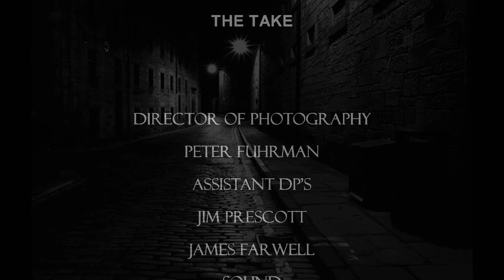The Take Kate Holdaway Kidnap scene Directed by Randall Paul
He brings her food after his violent capture/rescue of her from Janus's crew Galloway and Bobby Sandman. He is a hard man but with certain amount of reluctant human compassion. He is making amends for his roughness in bringing her to the safe house where he has her temporarily held up. There is something more to the girl that Derrick knows but we wont find out what that is until later.